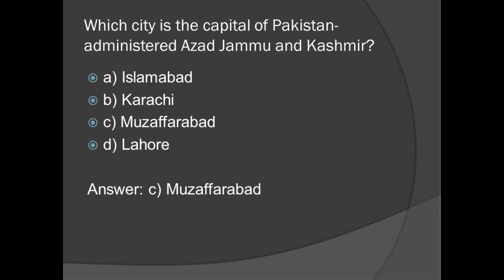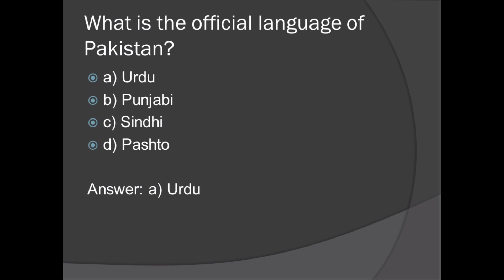Current affairs of Pakistan for CSS 2024